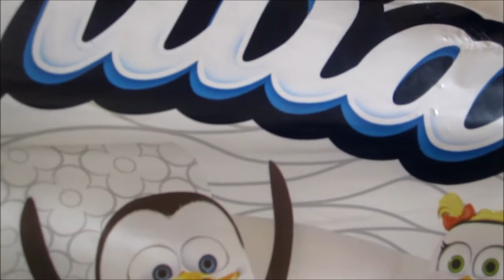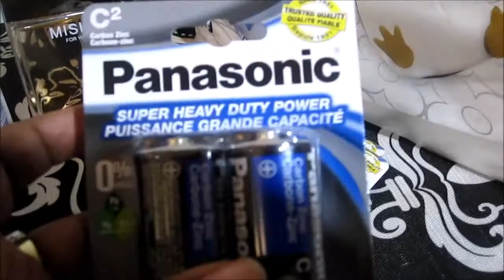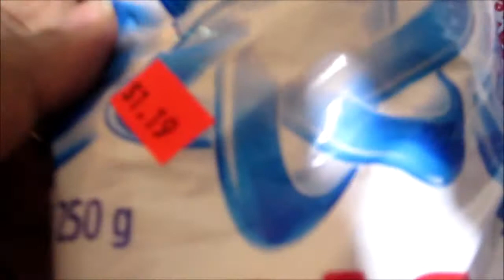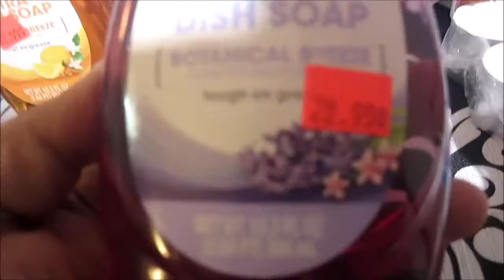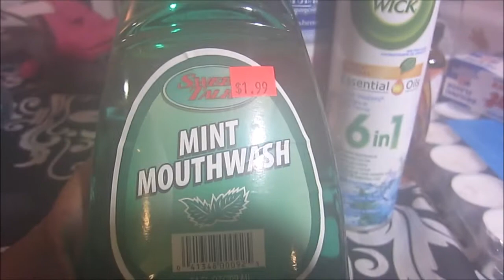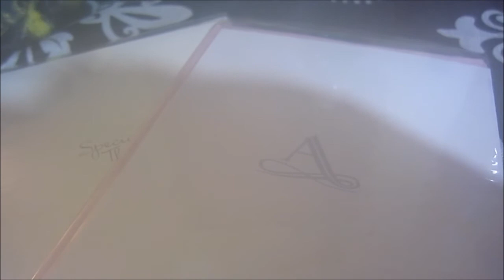Dollar Store Haul From My Local Neighborhood Dollar Store 2020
Hello everyone, come on in and see the items that I purchased from my local dollar store.

Hello everyone, I have taken courses from Udemy for a few years and I have learned so many new skills.  This has allowed me to become more marketable without stepping foot into a classroom and with their low prices, I am able to avoid taking out more student loans but still learn valuable skills.  You can check them out right here to see what courses they offer.